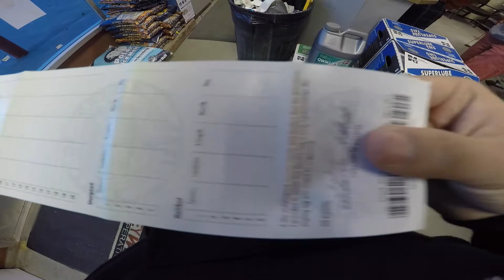owyhee river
song- dirty harry
albulm-